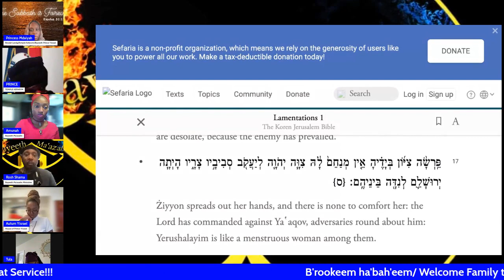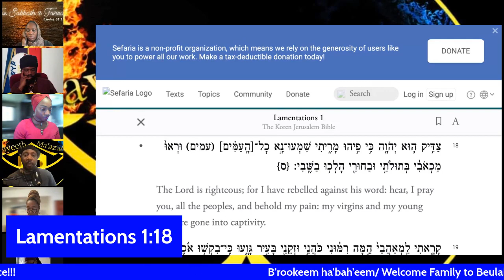ALOT OF THINGS THAT HAS HAPPENED, WOULDN'T HAVE..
Lament AND ALSO Repent lesson (12/9/23)